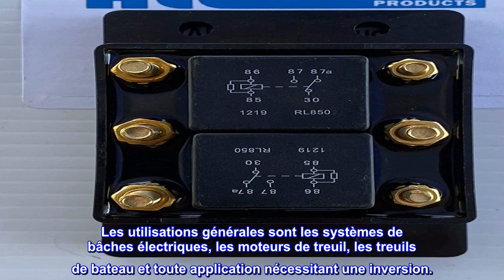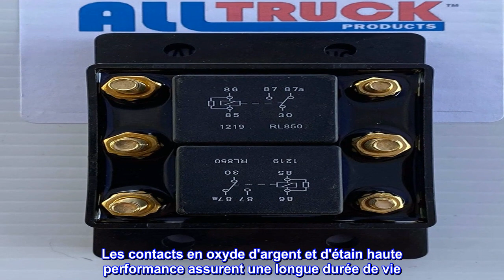Bon produit - Relais pour bâche ou moteur de treuil, chasse-neige, ascenseur - Module de relais inv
Bon produit -  Relais pour bâche ou moteur de treuil, chasse-neige, ascenseur - Module de relais inverse avant Six

Alimente tout équipement à moteur d'inversion tel que les moteurs de bâche, les palans, les trappes, les treuils, les chasse-neige, les ventilateurs d'admission/d'échappement, les stabilisateurs de véhicule et d'autres applications d'inversion.
Les utilisations générales sont les systèmes de bâches électriques, les moteurs de treuil, les treuils de bateau et toute application nécessitant une inversion.
Cole Hersee 24452, Mountain Tarp K10746M, U.S. Tarp 13994 EZ Relay
Robuste 80 A 12 V CC ; goujons et quincaillerie en laiton pour une résistance à la corrosion.
-40°C à 85°C Boîtier en plastique résistant à la rouille et à l'humidité. Entièrement scellé selon IP67 avec de l'époxy haute résistance pour une protection totale contre l'humidité.
Le module avant et arrière inverse automatiquement la direction du moteur lorsque le circuit de commande approprié est alimenté par une impulsion provenant d'un interrupteur de commande. La coupure dynamique arrête le moteur lorsque l'interrupteur revient sur Off. Idéal pour les applications de bâche ou de levage ainsi que pour une utilisation sur les palans, les trappes, les treuils, les chasse-neige, les ventilateurs d'admission/d'échappement, les stabilisateurs de véhicule et d'autres applications d'inversion. Le module à profil bas permet d'économiser de l'espace. Les goujons sont solidement ancrés dans de l'époxy. Les contacts en oxyde d'argent et d'étain haute performance assurent une longue durée de vie. Goujons et quincaillerie en laiton étamé pour une résistance à la corrosion.

Plaque cric bateau
Utilisé pour la plaque de cric sur mon bateau. A très bien fonctionné.